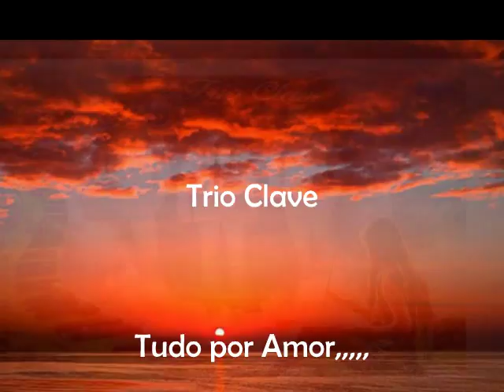Trio Clave - Tudo por Amor,,,,,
Trio Clave  -   Tudo por Amor,,,,,  Vídio com imagens de fundo,  várias,,re; a. soares.